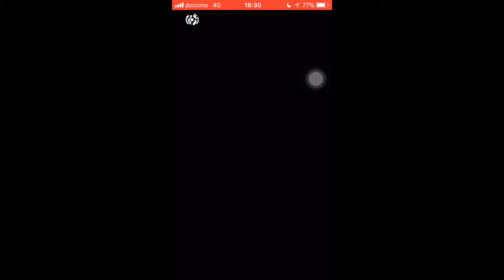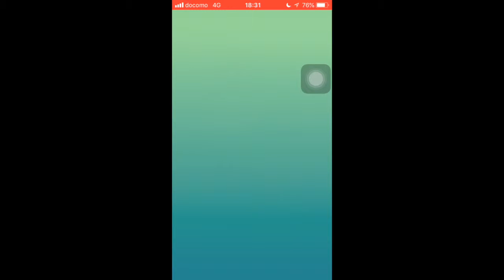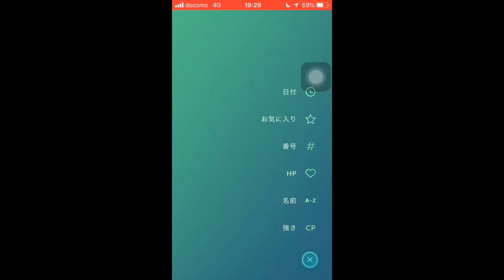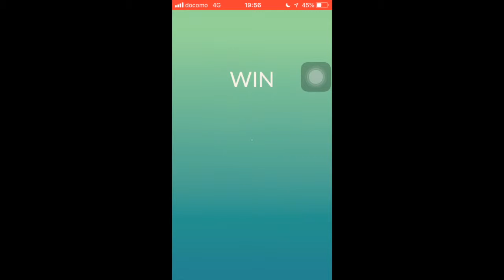天候ブーストがかかってたのでカイオーガレイドに行ってきた！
1匹目は捕まえれれず、2匹目で捕まえられましたが、色違いは出ませんでした。